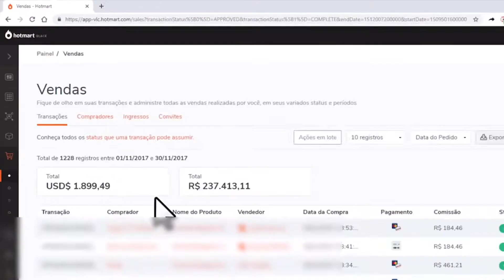CARLINHOS REVELA ESTRATÉGIA POR TRÁS DA "VILA" (CARLINHOS MAIA) | Cortes News Podcast [OFICIAL]